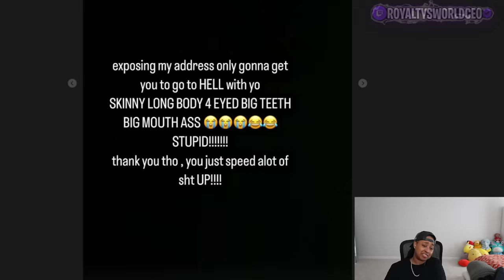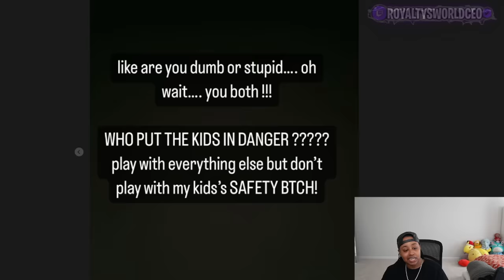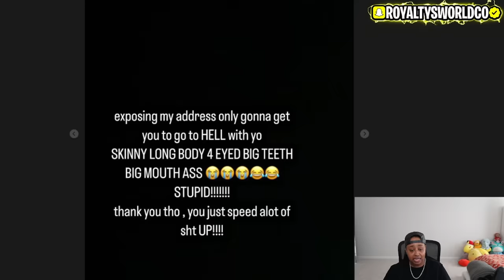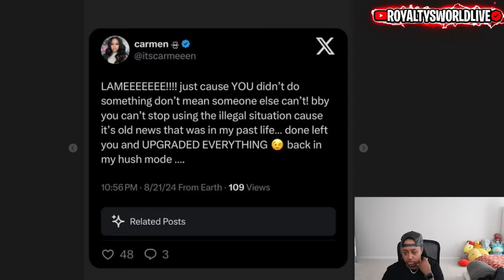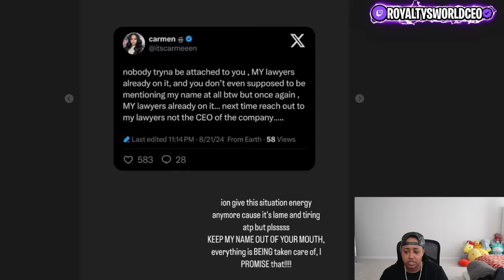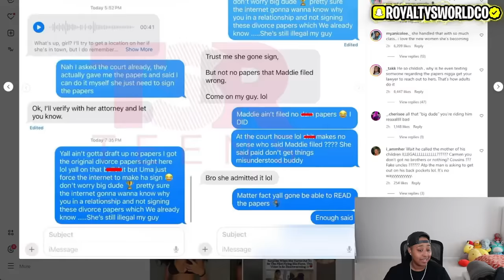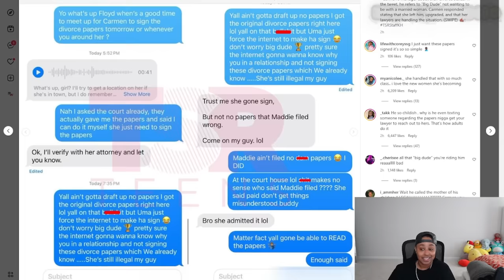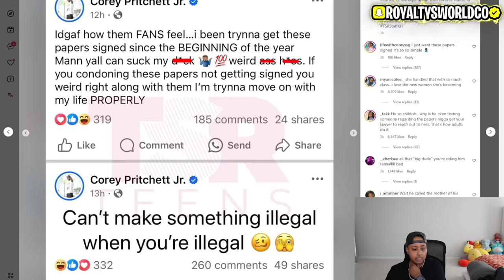Carmen RESPONDS to Corey EXP0$ING her ADDRESS where HIS boys RESIDE 😱😮